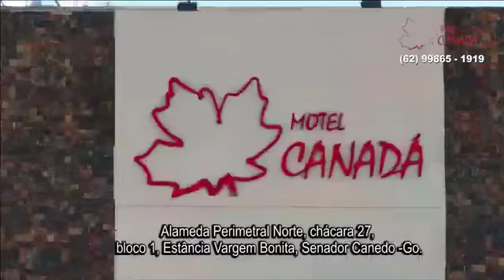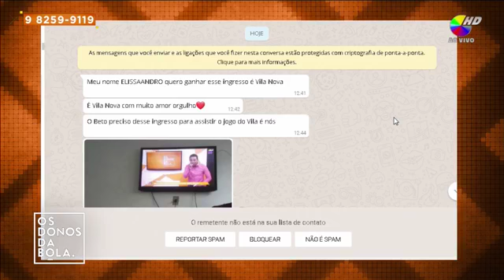26/01/18 | Os Donos da Bola Goiás